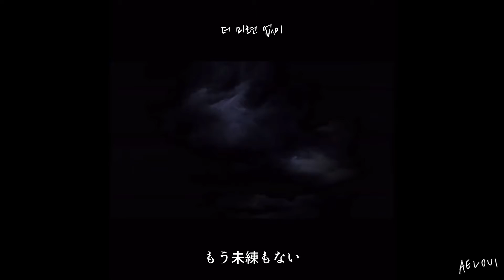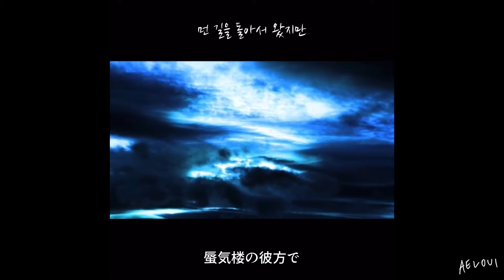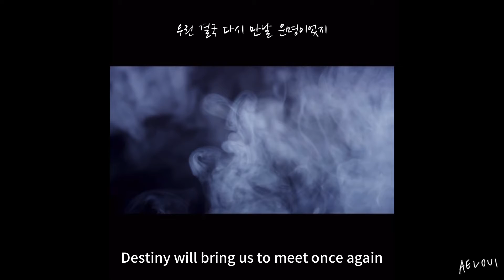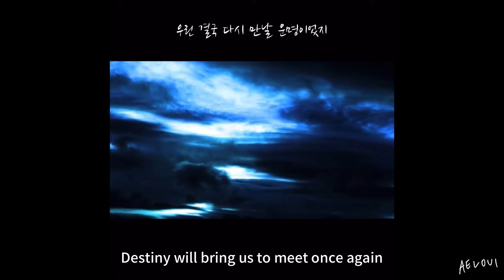【日本語で歌ってみた】完成に1年かかりました。 MAMAMOO / Destiny🏰WAWカムバック記念👑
※歌詞は原曲の直訳ではありません。